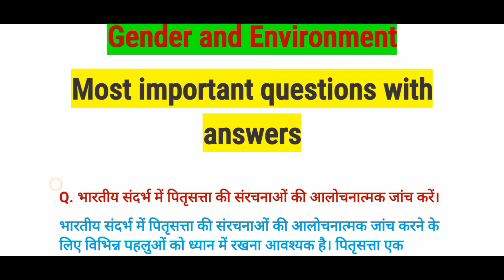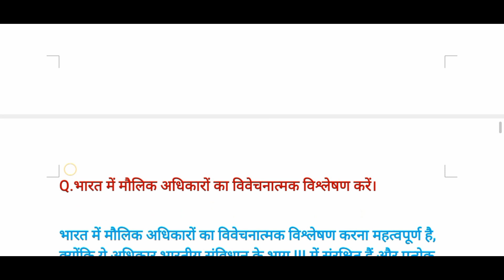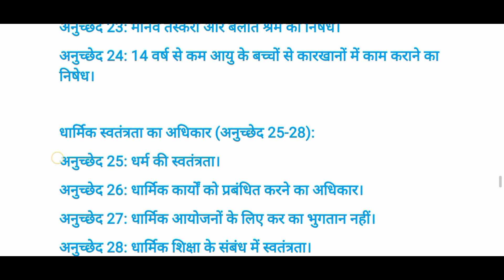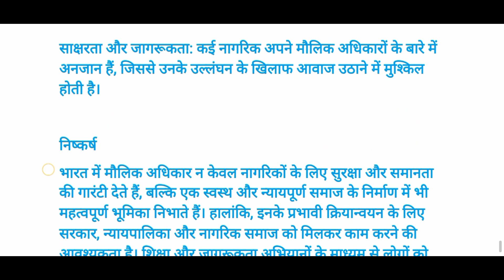6th Semester Political Science most important questions with answers by RK education class✍️✍️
to stay update